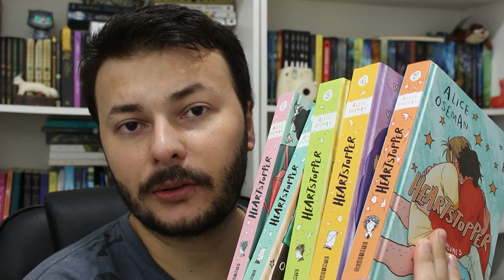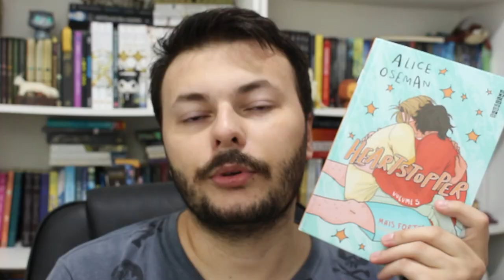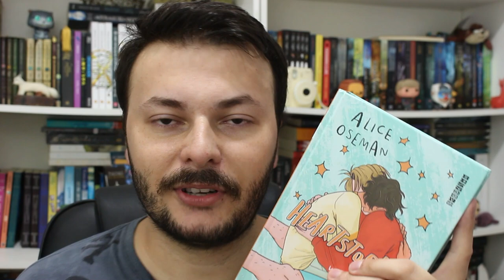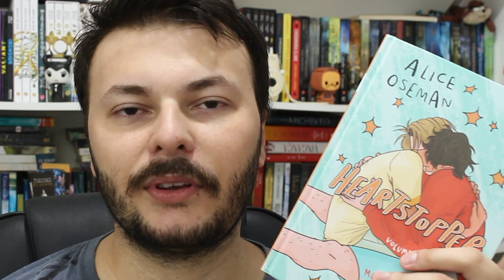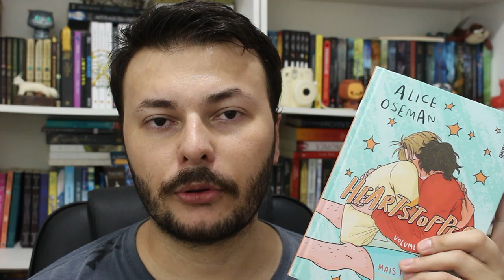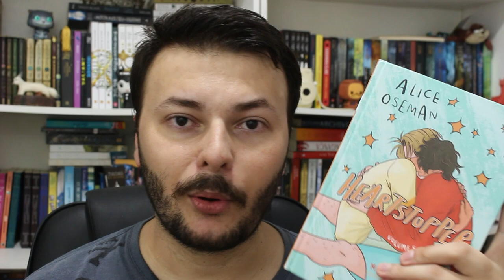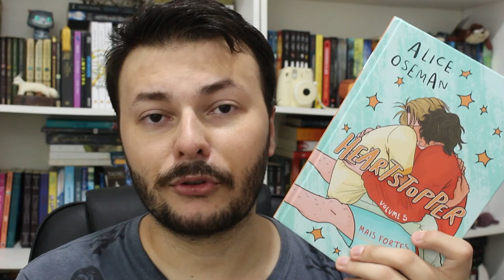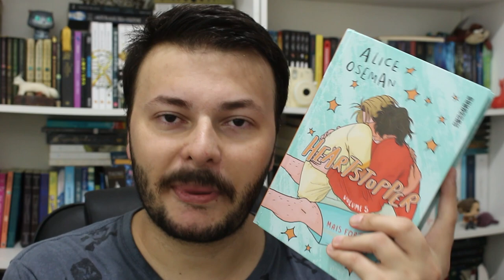Vale a pena continuar lendo os quadrinhos de Heartstopper até aqui? | Edu Luckyficious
Neste vídeo eu falo sobre as cinco hqs de Heartstopper da Alice Oseman lançados até o momento, e do sexto e último volume que será lançado ainda. Vale a pena ler todos a quadrinhos até aqui? Ou só ler os primeiros já está bom? A série da Netflix é fiel? É o suficiente somente assistir?
Eu dou minha opinião nesse vídeo essa saga da autora.